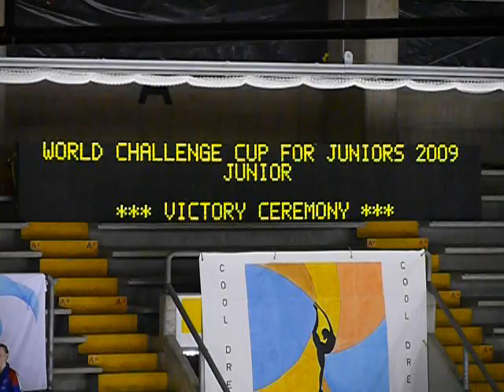WCCJ2009 - Awards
Awards Ceremony at the Synchro Skating World Challenge Cup for Juniors (WCCJ) 2009 in Neuchâtel.
Final results:
1 Team Fintastic FIN (186.88)
2 Nexxice CAN (184.32)
3 Musketeers FIN (176.57)
4 Gold Ice CAN (174.18)
5 Team Braemar USA (167.64)
6 Chicago Jazz USA (163.42)
7 Team Convivium SWE (162.34)
8 Spartak-Junost RUS (148.54)
9 Team Spirit SWE (146.21)
10 Team Berlin Juniors GER (141.53)
11 Hot Shivers ITA (128.95)
12 Cool Dreams Juniors SUI (115.63)
13 Black Diam's FRA (115.22)
14 Skating Graces GER (107.35)
15 Daisies CZE (106.56)
16 Team Gloria BLR (98.27)
17 IceSkateers Elite AUS (89.55)
18 Icicles GBR (73.51)
19 Ice Stars HUN (72.82)
20 Zagreb Snowflakes CRO (66.19)